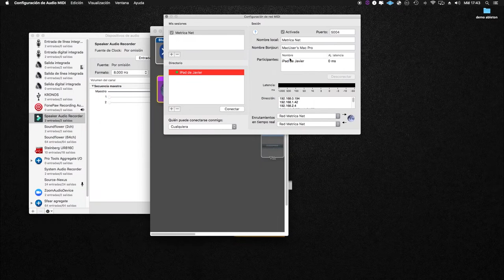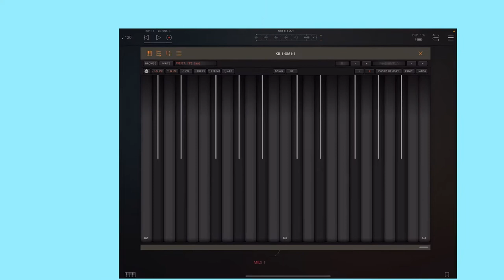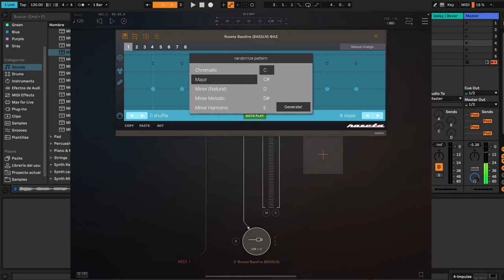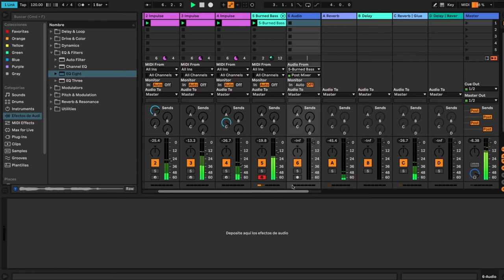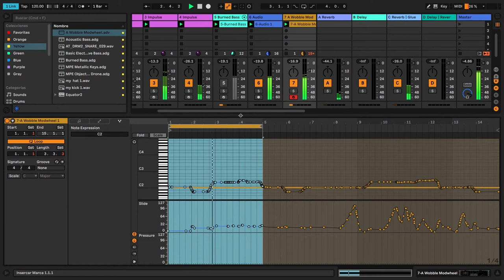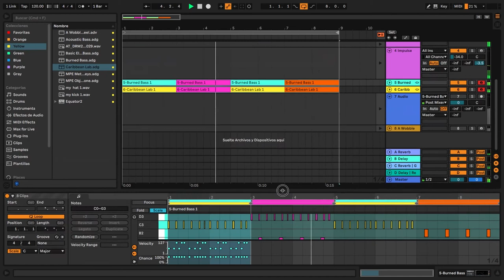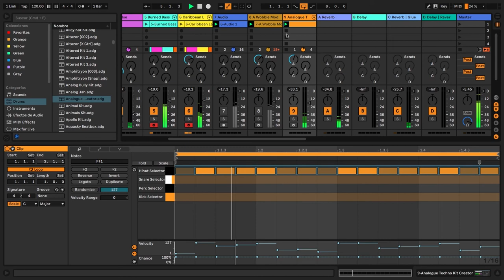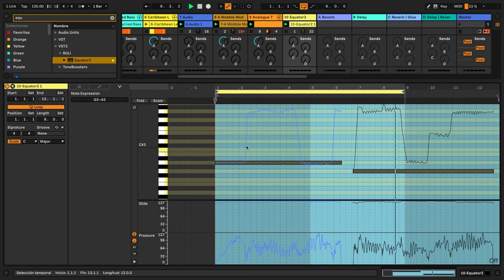Javier Ferrer - MPE con dispositivos externos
Aprende con Javier Ferrer a utilizar MPE con dispositivos externos